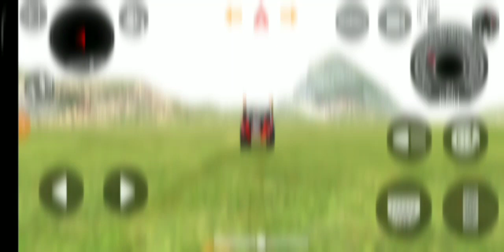Dollar (Song) Modified Mahindra Black Thar👿 || Indian Cars Simulator 3D || Android Gameplay Part 3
Scorpio N car gameplay new video 2024 indian car simulator game 3d || indiancarsimulator3d​ video​

indian vehicles simulator 3d game mein tractor kaise len
indian vehicles simulator 3d game mein tractor kaise laen
how to upgrade tractor in indian vehicles simulator 3d game
how to modify tractor in indian vehicles simulator 3d game